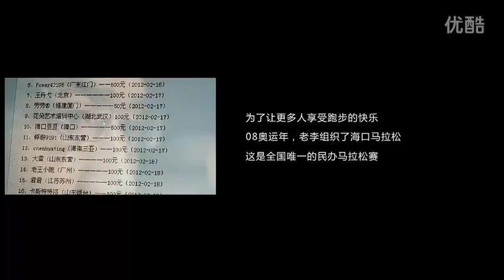平凡人的奧林匹克之二_跑吧老李.flv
大陸伊利乳製品與優酷網共同出品的廣告，平凡人的奧林匹克之二，跑吧老李。